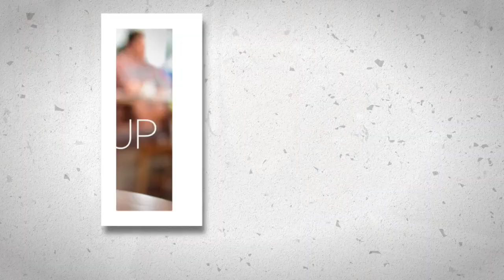Discipleship Minister | Tamie Preston | Get Plugged in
Good Morning FCC Family!